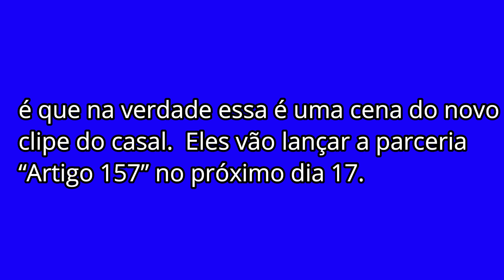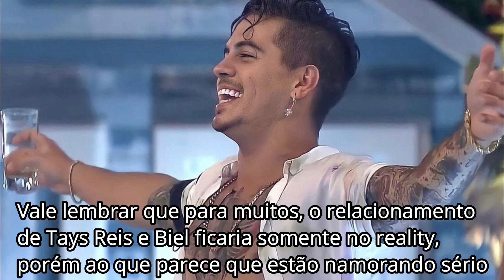Biel e Tays Reis Serão Pais? Cantora Surge Em Foto Enigmática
Biel e Tays Reis Serão Pais? Cantora Surge com Teste...

Muitos fãs e admiradores de Tays Reis, ex-vocalista da banda A Vingadora, estão especulando que a cantora e Biel serão pais.

Assista aqui -

tays reis gravida
tays reis e biel
tays reis e biel serão pais